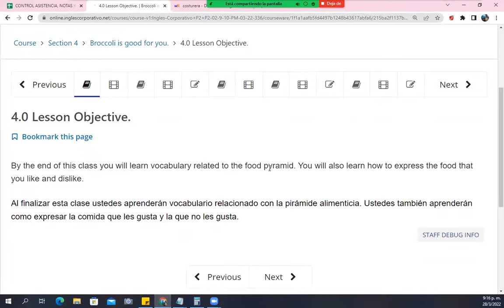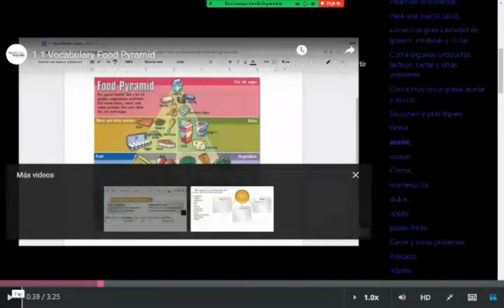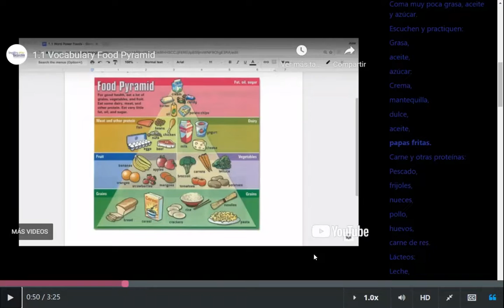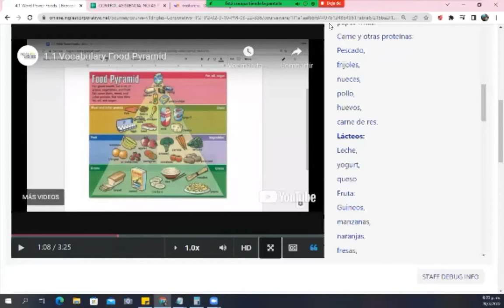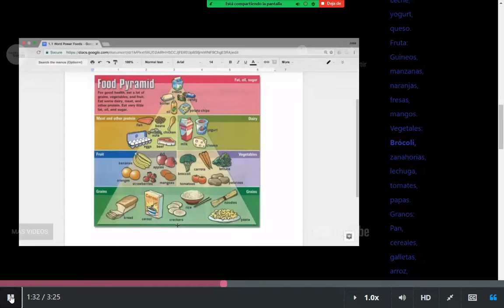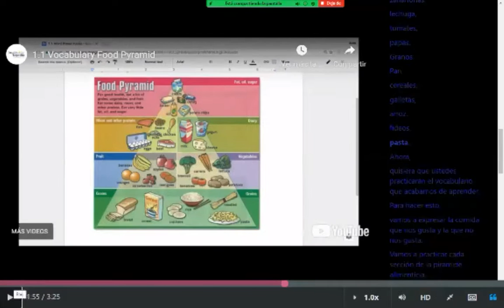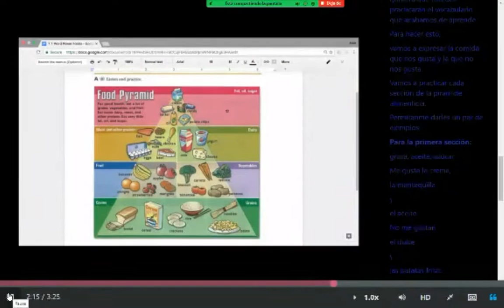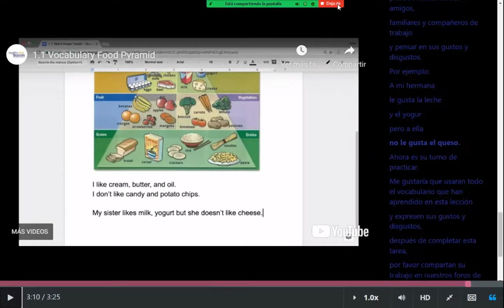Ingles Corporativo - Class #9 - Principiante Módulo 2 - Food Pyramid Likes and Dislikes